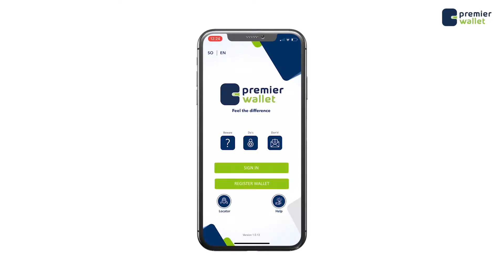Golaha Ammaanka ee QM oo maanta fadhi ka yeelanaya Arrimaha doorashooyinka iyo gargaarka Soomaaliya.